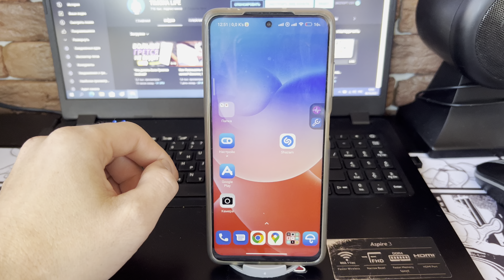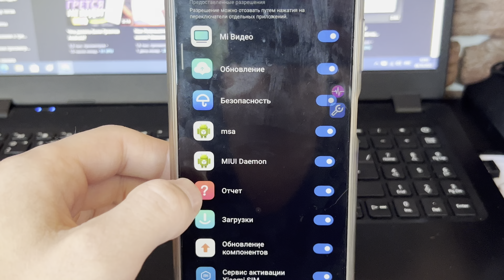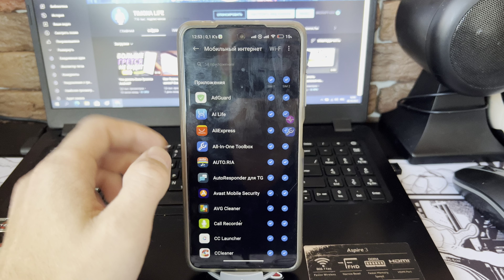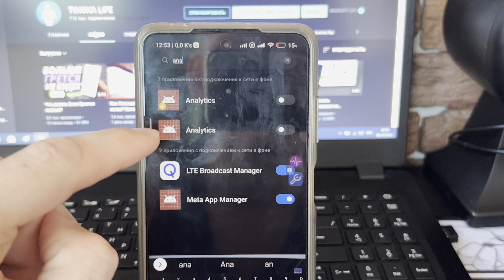СКАЖИ ПРОЩАЙ РЕКЛАМЕ НА ТЕЛЕФОНЕ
А вы знали что всю рекламу на вашем мобильном телефоне можно выключить раз и на всегда. Для этого нужно воспользоватся моим советами из этого видео. После вы сразу увидите результат, я бы сказал он будет максимально эфективен. Я не раз показывал похожий ролик, но стиот помнить что после каждого обновления ваша система включает эти пункты. Так что стоит пробежатся по им заново и все поотключать раз и на всегда. Думаю мой ролик многим из вас поможет. Приятного всем просмотра дорогие друзья.